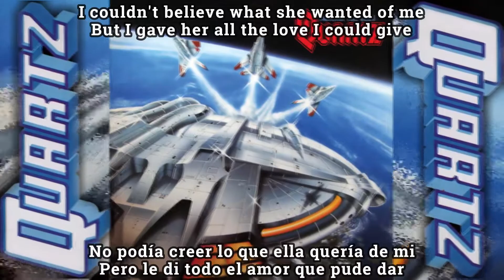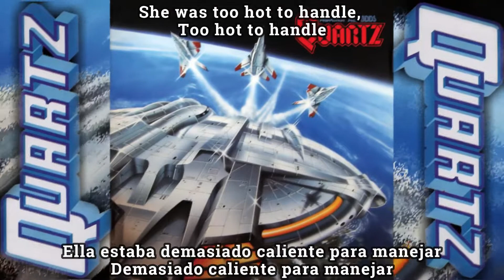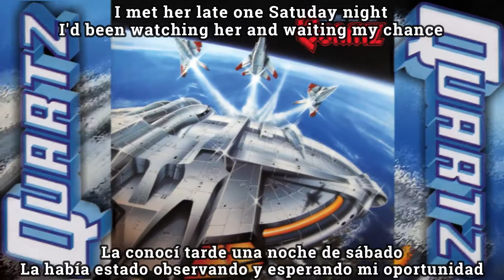Quartz - Too Hot to Handle subtitulada en español (Lyrics)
Album: Against All Odds
Release date: 1983
Genre: NWOBHM